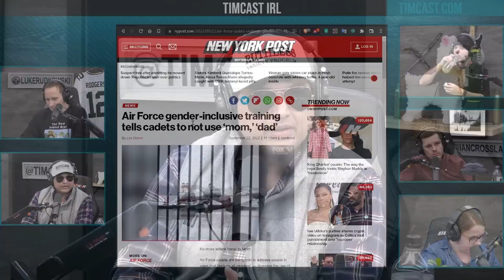USAF SLAMMED For Telling Cadets To Stop Using Gendered Language Like "Mom" & "Dad"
Guests:
Comfortably Smug